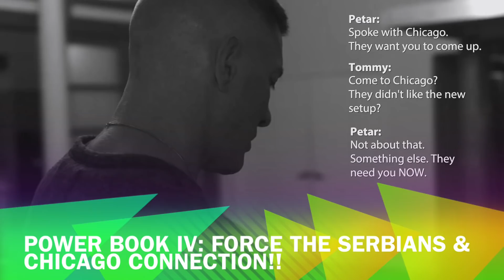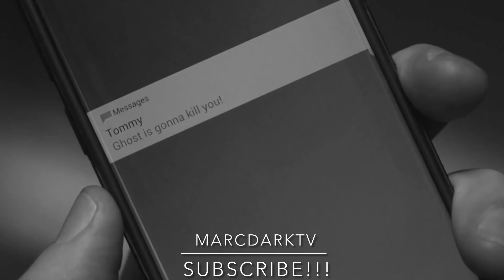POWER BOOK IV: FORCE THE SERBIANS & CHICAGO CONNECTION!!!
POWER BOOK IV: FORCE